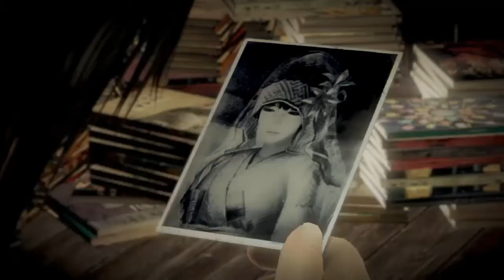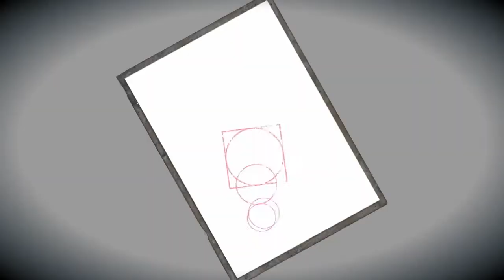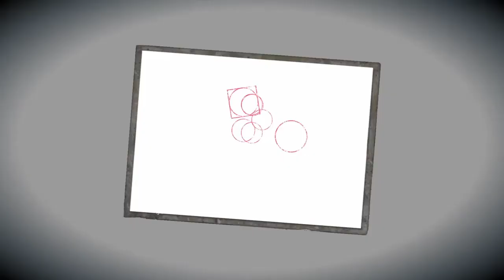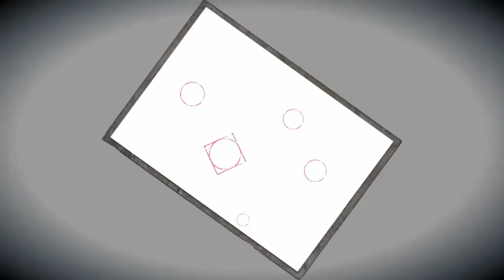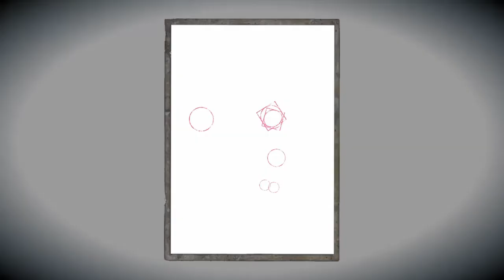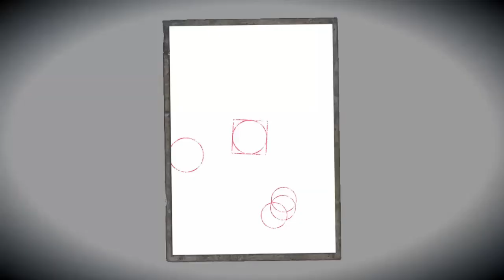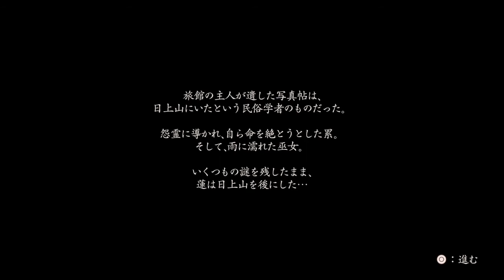#3 -零-濡鴉の巫女 gdgdプレイ*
初見実況